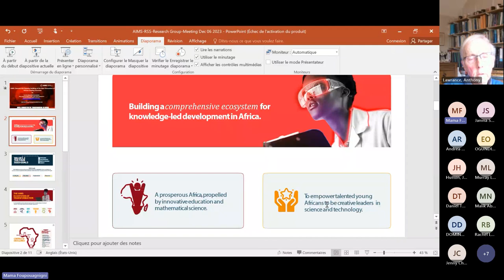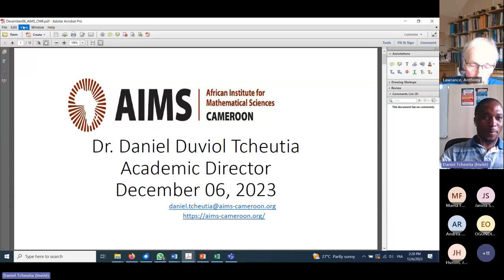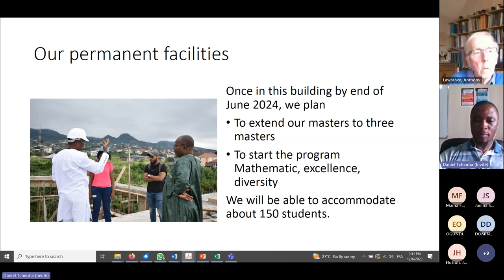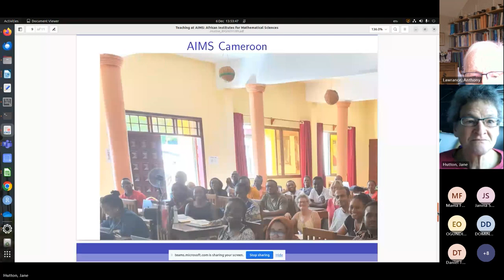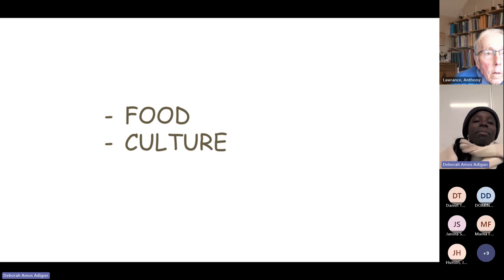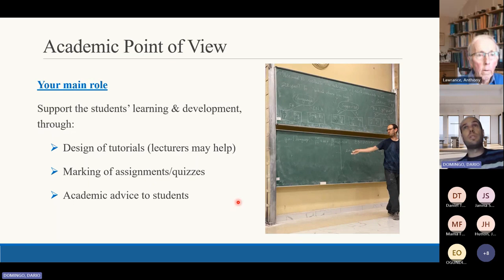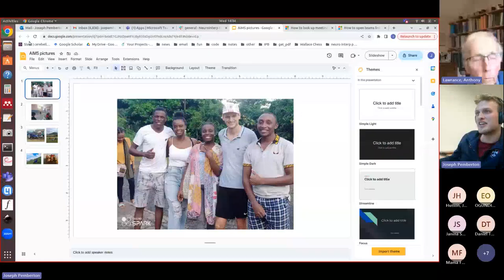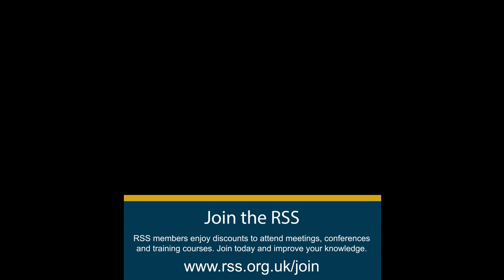The African Institute for Mathematical Sciences (AIMS) and the Royal Statistical Society.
This event showcases the relationship between AIMS and the RSS, It will comprise a number of short presentations from Cameroon and the UK, with time for questions afterwards.